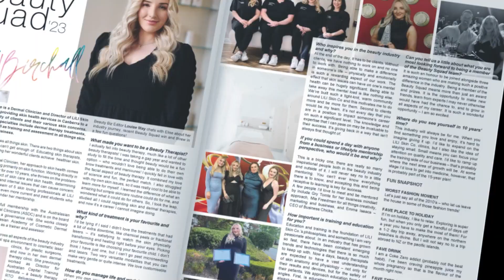Beauty Biz: Year 16 - Issue 6 (2023)